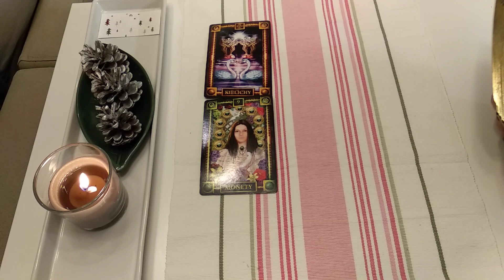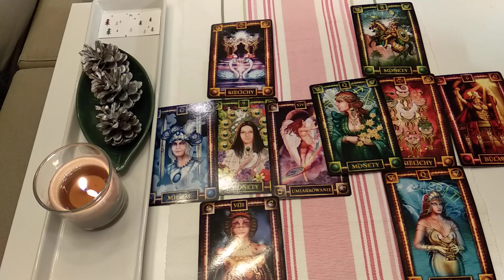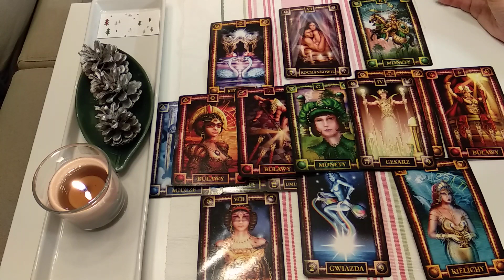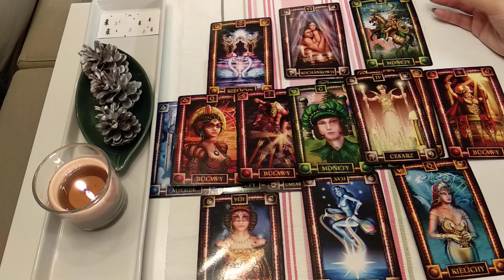Bliźnięta Tarot na miłość Styczeń 2019